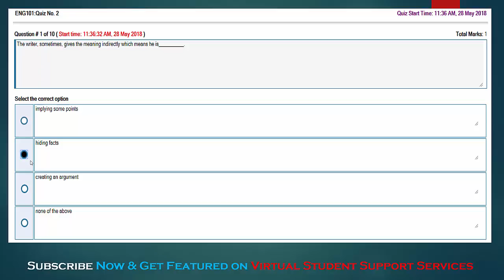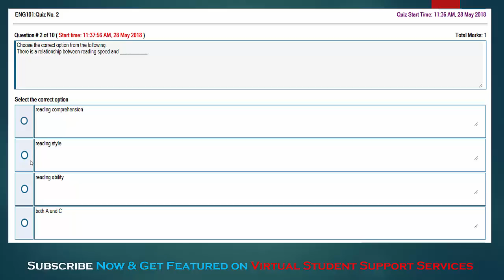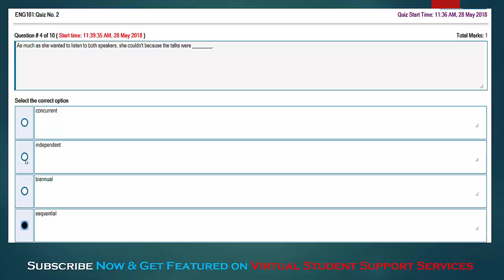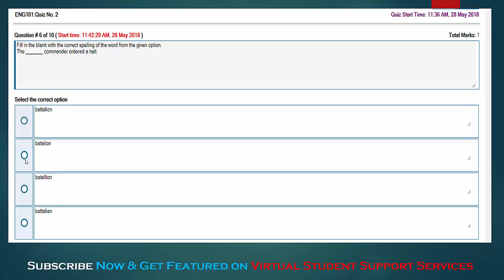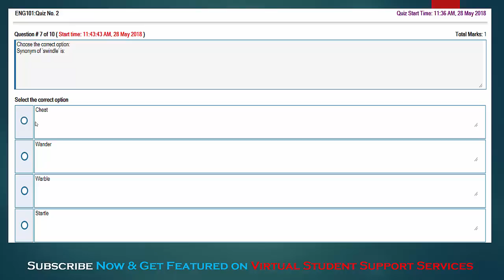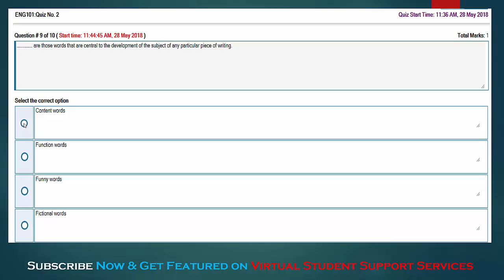SOLUTION QUIZ NO 2 (ENG101 - English Comprehension) Spring 2018